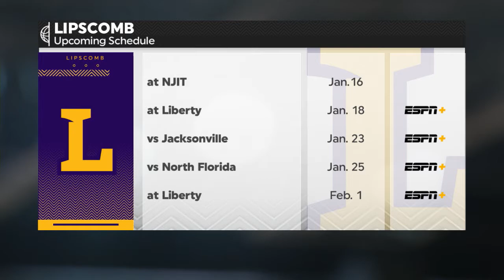Mens Basketball - North Alabama Recap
After a tough loss to North Alabama, Coach Lennie Acuff sits down to talk about the rest of the season!